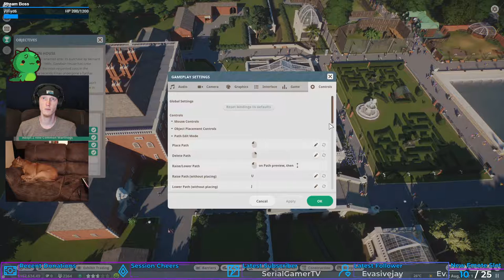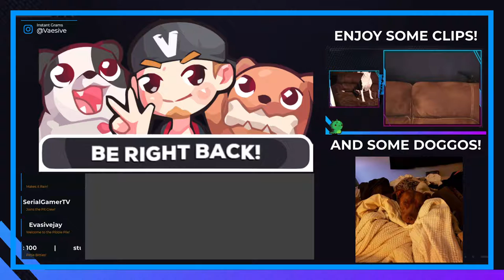ALL THE AMINALS! | Planet Zoo (beta) #1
I've been waiting so long for a Zoo Tycoon like came to come out for modern gameplay and it's finally (almost) here!!!